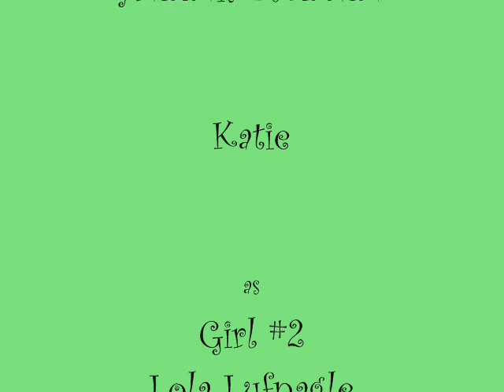Popstar Puffs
Gillian made this commercial as part of Mrs. Lima's 5th grade Cereal Box project.   It is based on the book "Hannah Montana:  Face The Music"